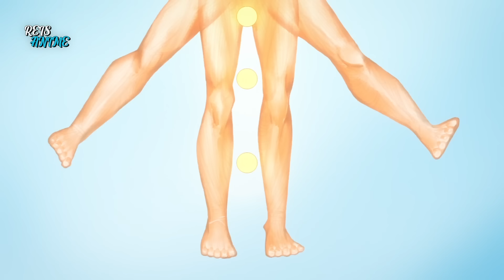Ele é o Mais Fraco No Reino Mas Secretamente Reencarnou Com Status Overpower - 10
Tudo inicia com a história de um herói, que assim como os outros, destrói tudo que causa sofrimento e busca curar a dor daqueles que precisam ser salvos. Porém, todo herói aguarda um fim prematuro, seja através da traição de alguém que ele confiava, ou caindo em uma armadilha do inimigo.

00:00 - Deixa o like  o/
00:15 - Parte 1
10:44 - Parte 2
21:01 - Parte 3
31:43 - Parte 4
41:00 - Parte 5
50:39 - Parte 6
01:00:48 - Parte 7
01:10:32 - Parte 8
01:20:28 - Parte 9
01:30:15 - Parte 10